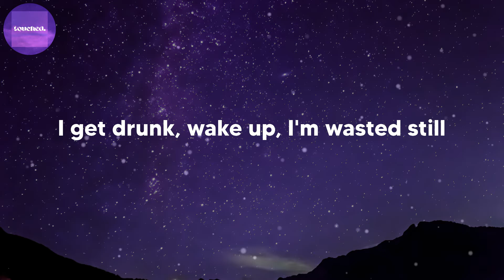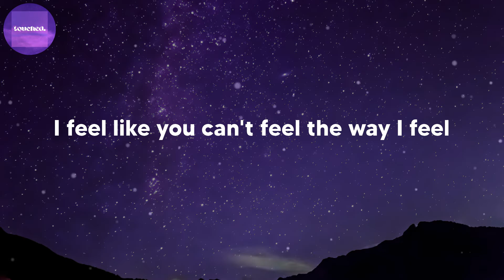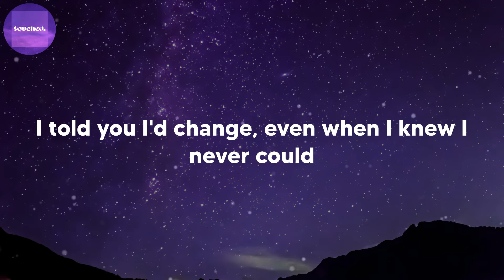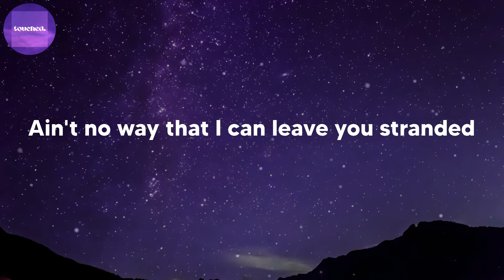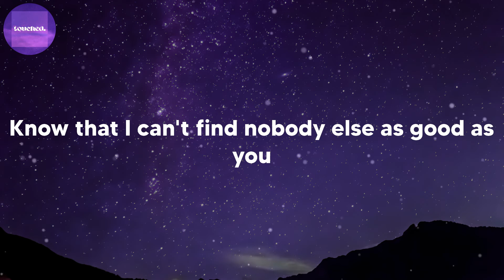The Kid LAROI - Stay (with Justin Bieber) (lyrics)